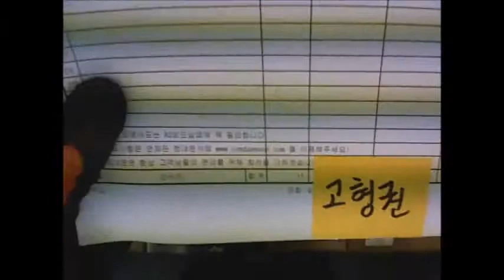2014-03-12 고형권 고객님 조립영상 - 컴대문 조립컴퓨터 전문점